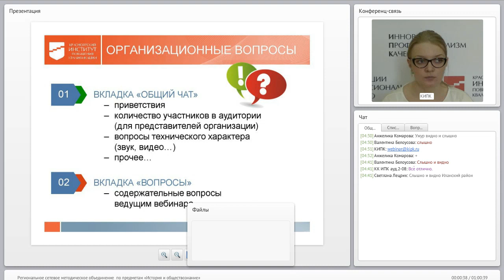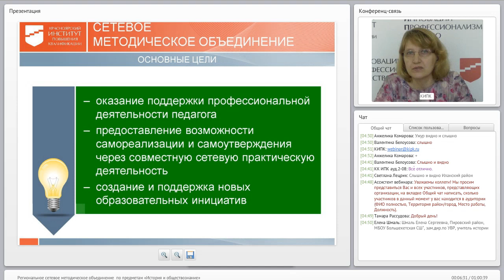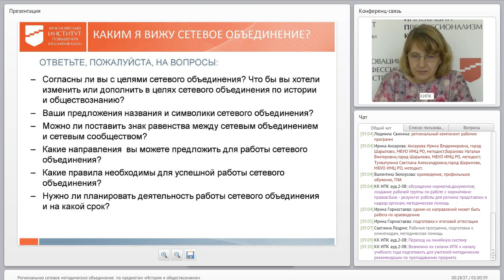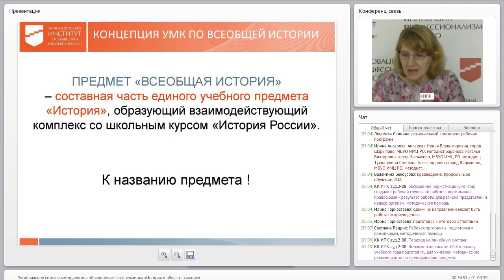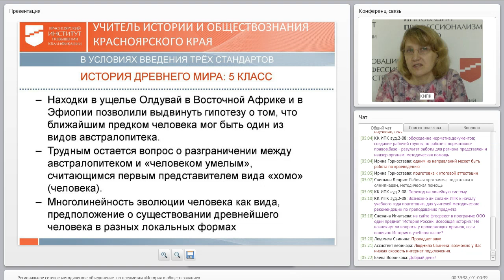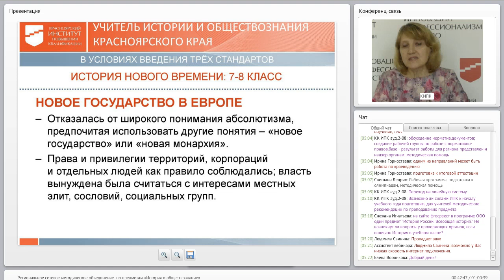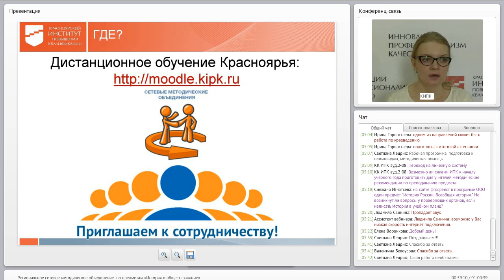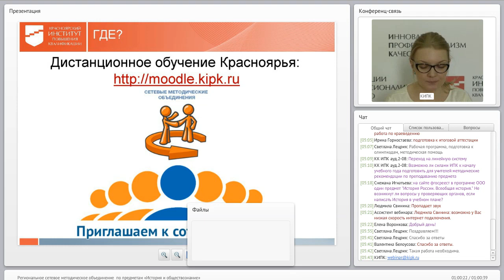Региональное сетевое методическое объединение по предметам «История и обществознани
Зелова О.Г. – «Региональное сетевое методическое объединение  по предметам «История и обществознание». 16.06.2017 г.